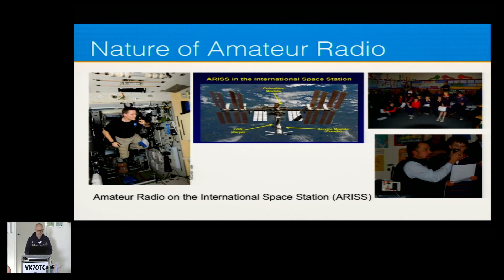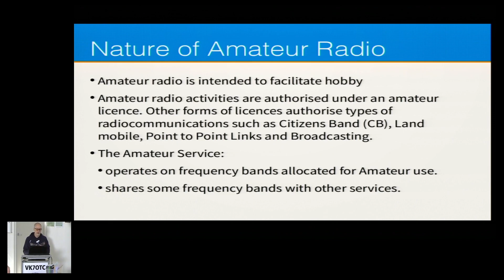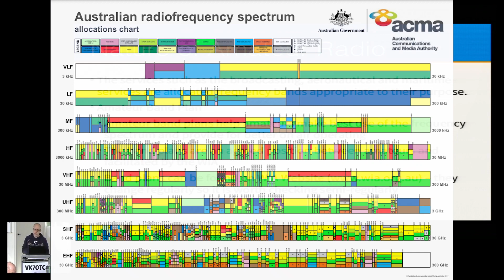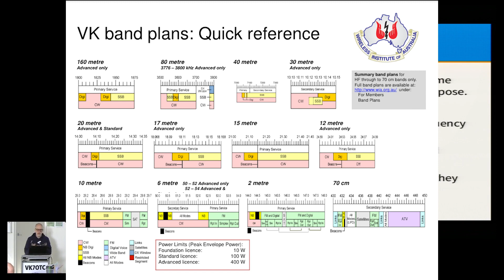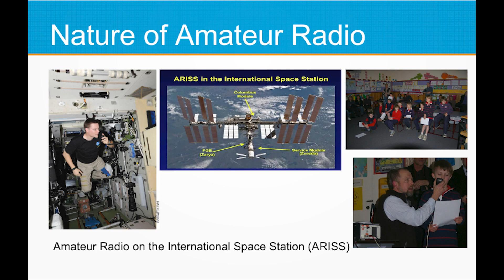2. REAST Foundation Class Licence Training - Nature of Amateur Radio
Radio and Electronics Association of Southern Tasmania
Foundation Class Licence Training Series
Nature of Amateur Radio
FL Syllabus Version ACMA February 2024
Video Version 20240407